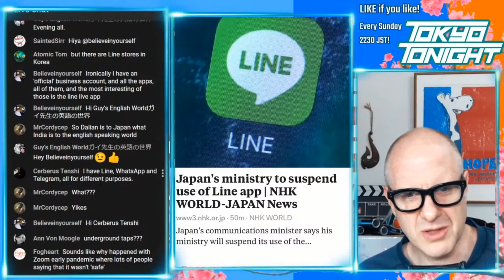Tokyo Tonight! Will Japan Suspend the LINE app?